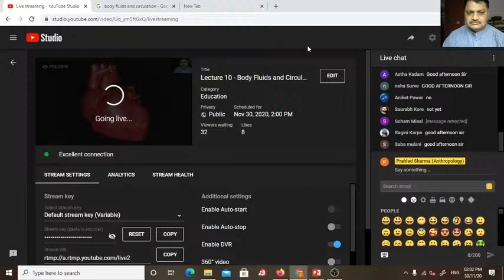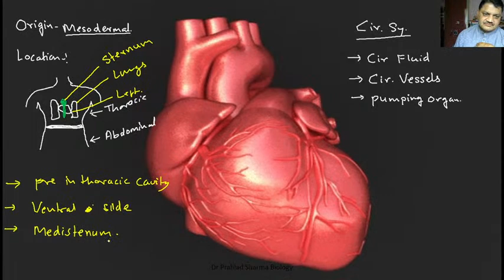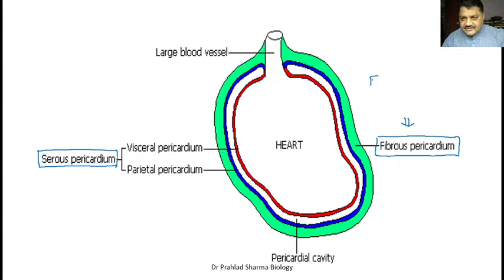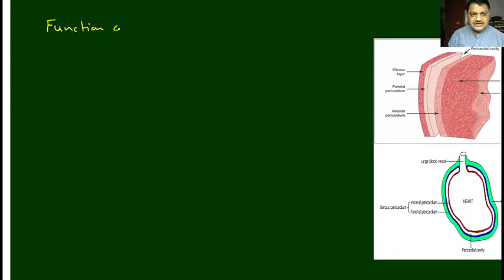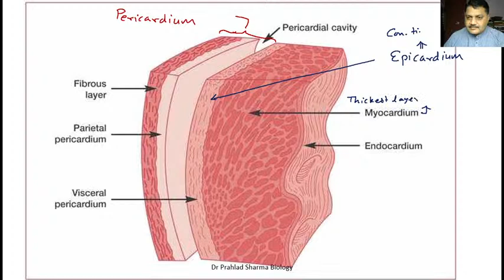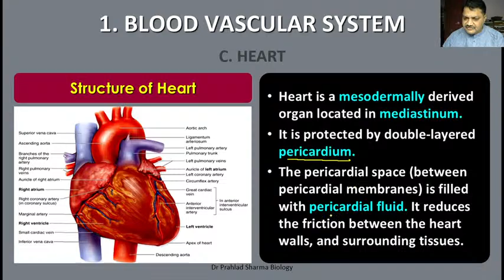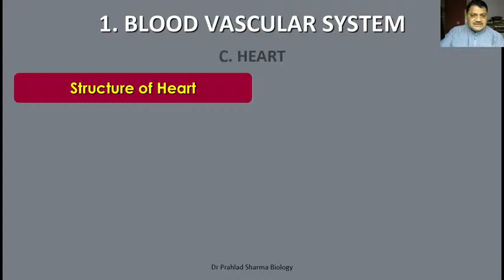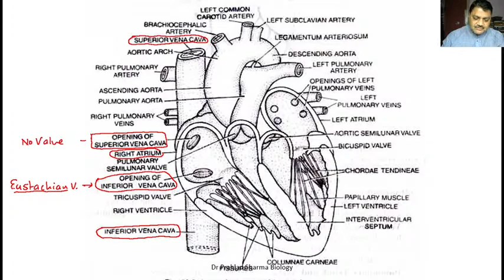Lecture 10 - Body Fluids and Circulation